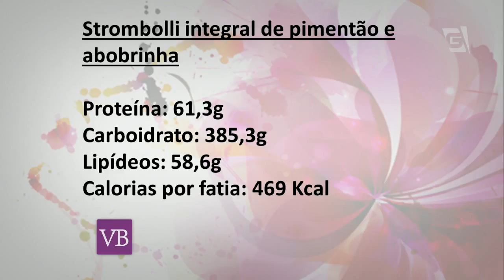Você Bonita - Stromboli (09/03/15)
A Chef Luana Budel te ensina a fazer um delicioso Stromboli.